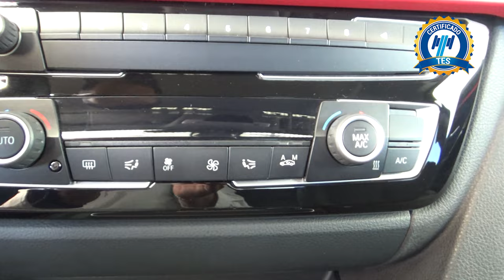BMW / Serie 4 / 2019 - 17248